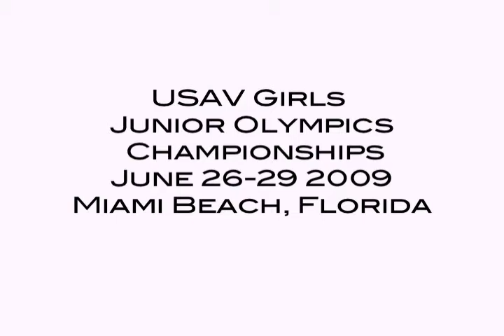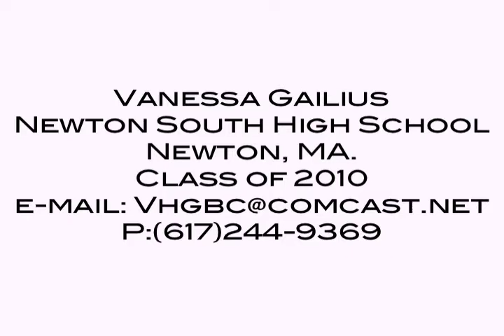Volleyball sample recruiting video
A sample recruiting video for GDE productions.